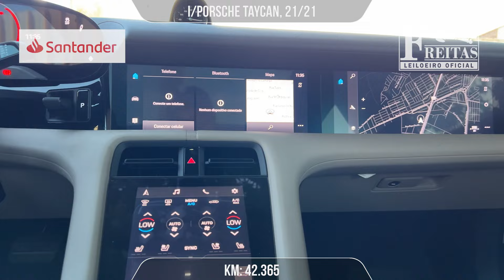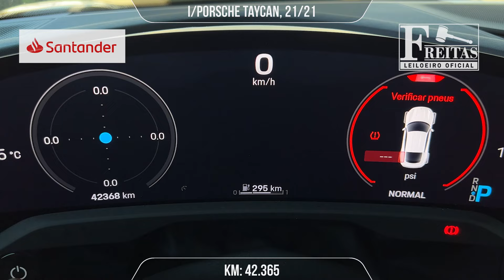LEILÃO - PORSCHE TAYCAN - 'Freitas Leiloeiro'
I/PORSCHE TAYCAN, 21/21

Freitas Leiloeiro
Freitas Leilões